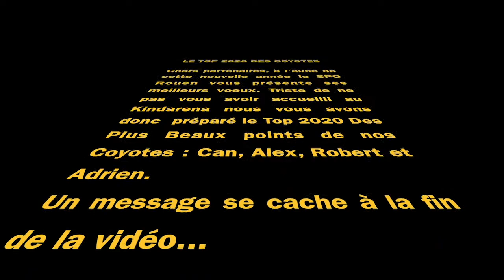Voeux 2021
Le SPO Rouen Tennis de Table vous présente ses voeux pour cette nouvelle année !

COME ON SPO !!